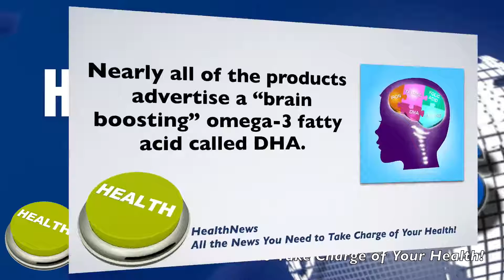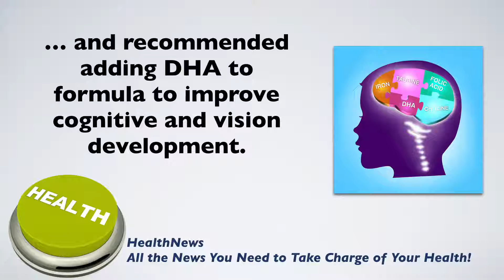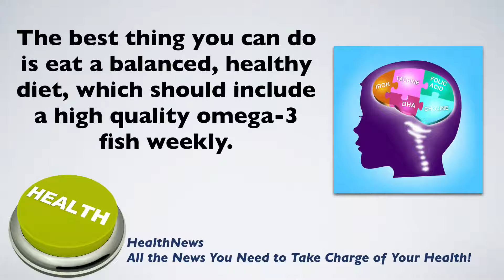Today's Chiropractic HealthNews For You - Does DHA Make Children Smarter?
Does DHA Make Children Smarter?

In today’s news we look at whether or not DHA supplements make babies smarter?

When checking out baby formulas and options for prenatal nutritional supplements, you’ll find nearly all of the products advertise a “brain boosting” omega-3 fatty acid called DHA.

After nearly 20 years of research, it’s still not clear that DHA in formula improves brain health in babies, or that mothers need to take DHA supplements.

Studies published by the Cochrane Collaboration concluded there was no clear evidence that formula supplemented with DHA, a nutrient found mainly in fish and fish oil, improves infant brain development. At the same time, it found no harm from adding the nutrient.

Still, many experts believe there is value in including DHA in formula. Dr. Steven Abrams, a professor of pediatrics at Dell Medical School at the University of Texas at Austin states that it’s hard to prove developmental outcomes and feels it makes sense to use it.

During pregnancy and the first few years of life, DHA accumulates in the brain and retina of the eye and plays an important role in neural and vision development. Breast milk also contains DHA in varying concentrations, depending on how much is in the mother’s diet.

Studies from the 1990’s found formula-fed infants had lower levels of brain DHA than breast-fed infants and recommended adding DHA to formula to improve cognitive and vision development.

Today, all major formula brands sold contain DHA, usually in the form of a purified oil derived from algae, an ingredient adding to the cost of formula.

Many women don’t seem to be getting enough DHA.  Women of childbearing age consume an average of 60 milligrams of DHA per day, with a daily recommendation of at least 200 milligrams during pregnancy and breast-feeding.  That same amount of DHA can be obtained by eating eight to 12 ounces of fish high in omega-3s and low in methyl mercury, like salmon, trout, herring and anchovies.

The best thing you can do is eat a balanced, healthy diet, which should include a high quality omega-3 fish weekly. And when introducing food to your child, include some fish in their diet.

Remember your best source for everything health is your chiropractor.  Visit your chiropractor regularly and make sure your nervous system is functioning 100%.

also, if you are watching this video on Facebook, please Love our page, comment and share.  If you are watching this video on our YouTube Channel please subscribe, and if you are watching this video on our website and have not already done so, please add your name and email address to the form on this page.